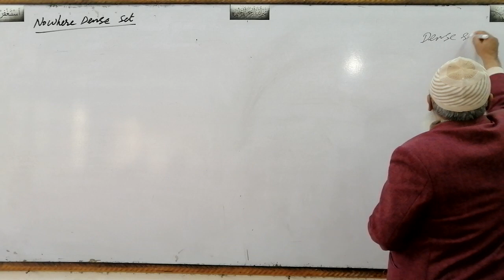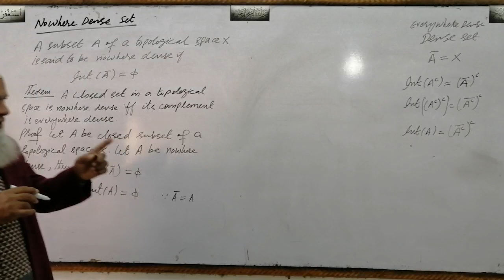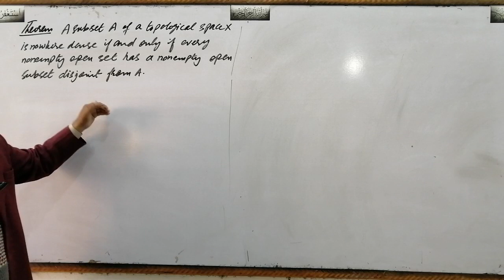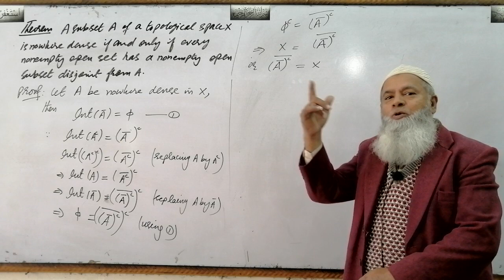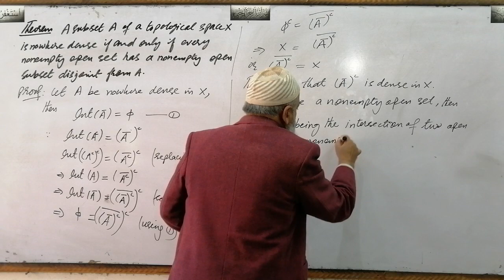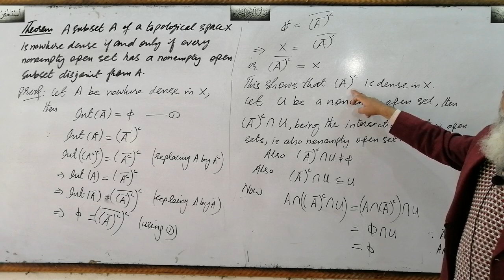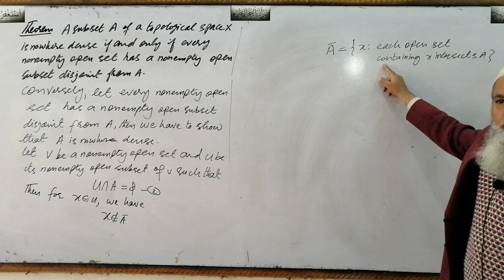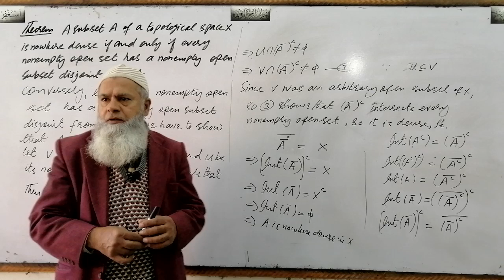Topological Spaces, Lec#20, Nowhere Dense Set and related Results